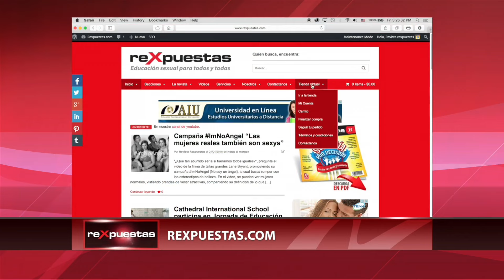¿Qué sucede en el cerebro de un maltratador?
La violencia doméstica es una lacra social que nos encontramos en todas las culturas, países y estratos sociales. Aunque las mujeres también pueden ser las que ocasionan los malos tratos, son de forma más habitual las víctimas. Según la OMS y tras revisar diversos estudios, entre el 10% y el 69% de las mujeres encuestadas reconocieron haber sido agredidas físicamente por su pareja masculina en algún momento de sus vidas.

Recientes investigaciones realizadas en la Universidad de Jaén, en España, y publicadas en la revista científica Medicina, Ciencia y Derecho revelan que el funcionamiento del cerebro de los maltratadores experimenta ciertas alteraciones que lo diferencia de las personas no violentas.

Los resultados revelaron que tanto los maltratadores domésticos como los agresores sexuales necesitaron más tiempo para realizar la prueba que se le hizo para medir su funcionamiento cerebral, mientras que los agresores violentos mostraron más errores, lo que demuestra falta de control e impulsividad.

ARTÍCULOS RECOMENDADOS:
• ¿Cómo cambia nuestro cerebro cuando tenemos pareja?

• ¿Qué es la sapiosexualidad?

Transmitido el 22 de julio del 2015, por CDN canal 37.